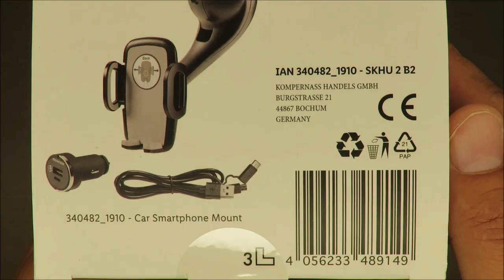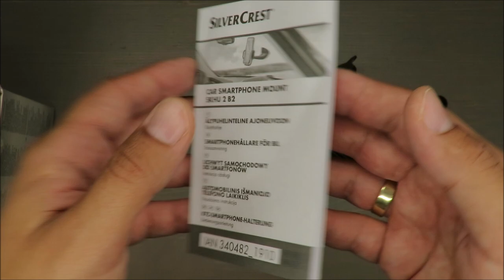SilverCrest Car Smartphone Mount SKHU 2 B2 UNBOXING (Lidl 5V 3A 5cm 1m)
IAN: 340482

Features
Car Smartphone Mount
Includes USB charger with 1 x USB-A and 1 x USB-C port
USB-A port with Smart Fast Charge function* for optimised charging time
Flexible smartphone windscreen mount
Rubberised adjustable mounting bracket
Fits popular smartphone models from 5cm to 9cm wide
Built-in fuse, short-circuit fuse and surge protection
USB charger with practical clasp to allow quick release the from the charging socket
Includes micro-USB cable with USB-C adapter (approx. 1m)
Charging current USB ports (total): max. 5V / 3A

properties
Incl. USB charging plug with 1 x USB-A and 1 x USB-C output
USB-A output with Smart Fast Charge function I for optimized charging time
Flexible smartphone holder for attachment to the windscreen
Rubberized claws with variably adjustable distance
For common smartphone types with min. 5 cm to max. 9 cm wide
Integrated fuse, short-circuit protection and surge protection
USB charging plug with practical holder for quick release from the charging socket
Incl. Micro USB cable with USB-C adapter (approx. 1 m)
I Smart Fast Charge: Compatible devices are automatically signaled for an optimized charging time that they can use the maximum usable charging current.

Technical specifications
Charging current USB outputs (total): max. 5 V / 3 A

1x smartphone holder
1x USB charging plug
1x micro USB cable
Dimensions
Device: approx.11.1 x 6.7 x 5.3 cm
USB adapter: approx.3.4 x 3.0 x 5.9 cm
USB cable: approx. 100 cm
Weight
Device: approx. 137 g
USB adapter: approx. 20 g
USB cable: approx. 29 g